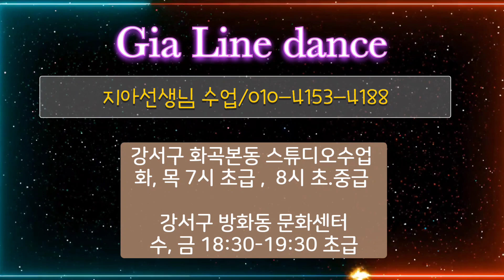[블라썸]Waking Up Next To You-Line dance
Level: Beginner / Improver
Choreographer: Julia Wetzel (USA) - March 2023
Music: Next To You (feat. Kane Brown) - Loud Luxury & DVBBS

사)라인댄스퀸코리아부천지부

🌹블라썸라인댄스 대표 이은희 프로필
🔹️현대무용전공
🔹️인천대체육학박사
🔹️댄스스포츠 20년 이상 지도
(전 건국대.한국교원대.성결대.인천대출강)
🔹️라인댄스 10년 이상 지도
🔹️전 부천대학교 생활스포츠과 조교수
🔹️현  부천대학교 평생교육원 외래교수

👉블라썸댄스아카데미
주소:경기도 부천시 부흥로 407 가동(3층)♡블라썸댄스아카데미

👉블라썸댄스아카데미는  라인댄스 수업중

초급.중급.고급취미반/강사트레이닝반/동호회반/저녁반/주말반/ 댄스스포츠 취미반/강사동호회반/자격증반/특강(라인핏)/속성라인댄스반